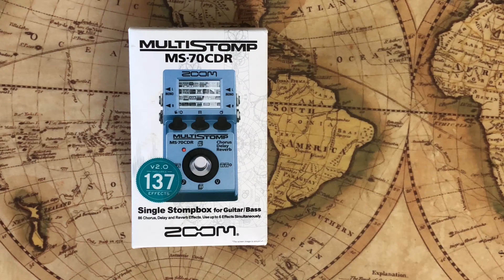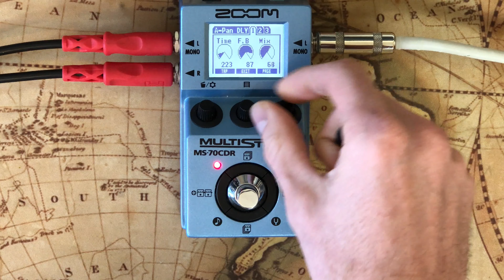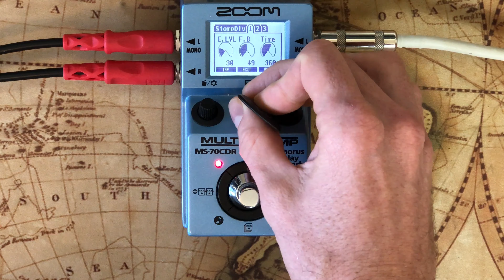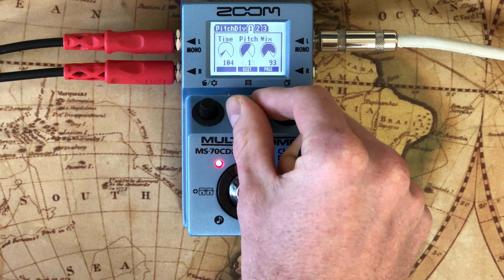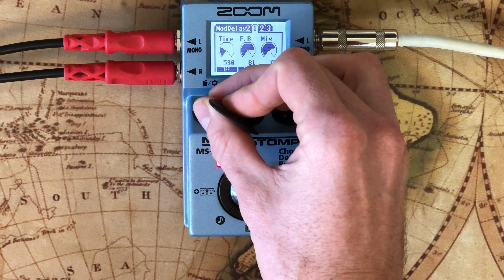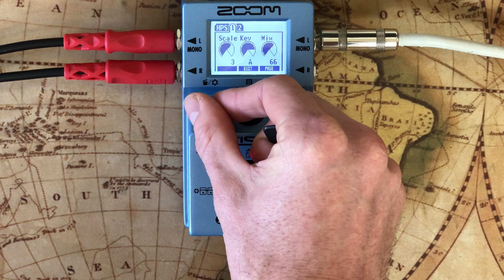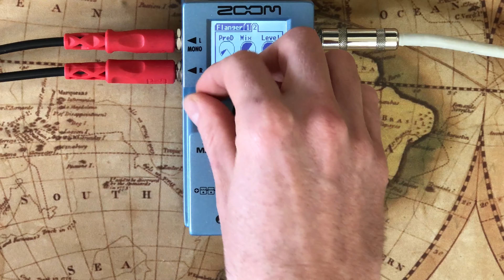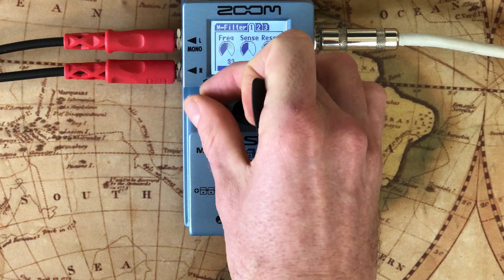Zoom MS-70CDR | Playthrough all of the algorithms (except reverbs) [STEREO, no talking]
The Zoom MS-70CDR is excellent. It gets a lot of praise on the forums and in some cases seems pretty ‘hyped’ as the ‘ultimate sleeper pedal’ or ‘poor man’s H9’. In my opinion it actually does live up to the hype. In some cases it seems like they straight copied algorithms from popular digital pedals such as the Strymon Timeline (Ice, LoFi) and Eventide Timefactor / Pitchfactor / Space / H9. ‘Space Hole’ on the Zoom is a very good ‘Blackhole’ rendition, as are the pitch shifted delays (if that’s what you’re into.)

You’ll notice I skipped through a bunch of algorithms in this video, mainly the choruses and filter modes as they get pretty repetitive. I have a separate video where I go through the reverbs

A couple of minor gripes I have:
 - In most delay modes, when you adjust the delay time, the wet signal cuts out. Not very fun
 - When trying to make larger adjustments to parameters (particularly delay time), the number will very easily skip to the highest or lowest value if you flick / move the knob too fast. It takes too long to go from say, 200ms delay time to 500ms because the pots are stepped, and each step is 1ms until you rotate fast, at which point it will just jump to the end.

One major issue I have:
High pitch digital whine. Seems like a design flaw, and not always present. The frequency is very specific somewhere around 10-15kHz. Noise is the same running on batteries, isolated power, mono, stereo, and with a buffer in front and/or after the Zoom, bypassed and active. It is most present the more DSP you are using, so if you are just using one of the compressor algorithms alone, it is almost inaudible. Numerous others have reported the same issue on reddit.

The tuner works nicely, you can stack effects in a chain and mess with the order until you run out of DSP (not possible on a H9), the user interface is highly intuitive and this thing is CHEAP. I paid about $80USD (used) but they can be had even cheaper if you check eVilBay / Reverb.com

SHOEGAZER has an excellent video demonstrating how you can add all of the dirt algorithms from the MS-50,

It runs off standard 9v DC or even 2xAA batteries as I am doing in the video. The current draw is ~128mA though, so I wouldn't count on them for too long, but it is nice that they are included with the pedal.

Overall I highly recommend this pedal, even as a standalone reverb, or as a ‘catch-all’ at the end of your pedalboard, for things you use less frequently that don’t warrant having individual pedals for.